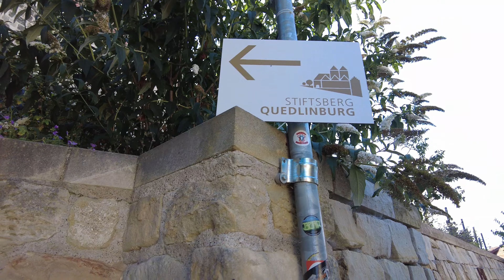Quedlinburg - One of the Most Beautiful Town in Germany - City Tour 4K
📌 Location :   Quedlinburg  , Germany
Date recorded: August   2:20 PM
Weather: 🌤️ 37°C

One of the most Beautiful old town in Germany.
In This 4K Video Walking around Old Town Quedlinburg, Germany and There is much to discover while walking through the town.

Quedlinburg on the edge of the Harz Mountains is probably Germany’s most picturesque medieval town with 1,300 half-timbered buildings.

The oldest half-timbered house in Germany, built around 1300, is at Wordgasse 3. It is now a museum illustrating the history and technique of this style of building (Fachwerkmuseum Staenderbau).

Quedlinburg, in the Land of Sachsen-Anhalt, was a capital of the East Franconian German Empire at the time of the Saxonian-Ottonian ruling dynasty. It has been a prosperous trading town since the Middle Ages. The number and high quality of the timber-framed buildings make Quedlinburg an exceptional example of a medieval European town. The Collegiate Church of St Servatius is one of the masterpieces of Romanesque architecture.

❌ This 4K video vlog was recorded with high definition binaural audio in 60 FPS.
🎧 For an even more immersive experience, be sure to put on your headphones.

Quedlinburg-Medieval Streets - Beautiful Old Town in Europe - Oldest House in Germany